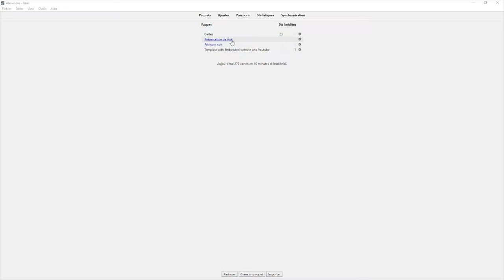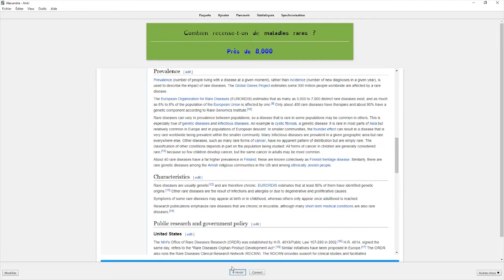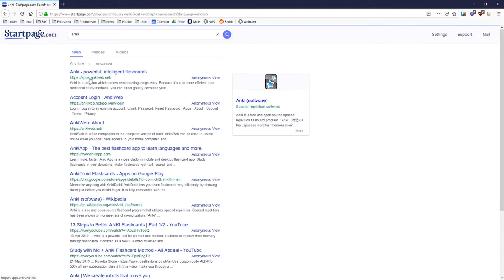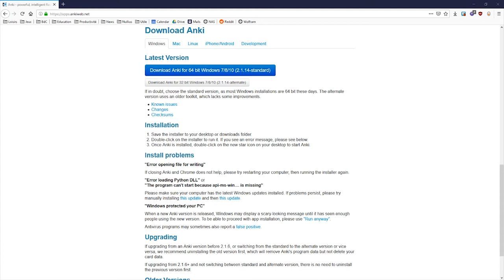Tutoriel Anki - Présentation et installation de Anki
Retrouvez-moi en live sur Twitch Dans cette première vidéo nous allons présenter Anki, télécharger l'application et l'installer.